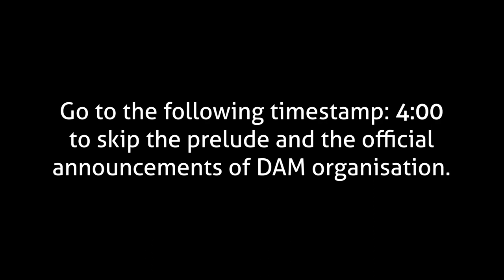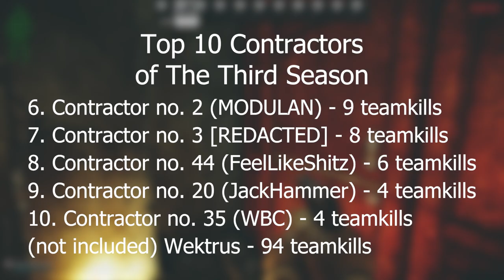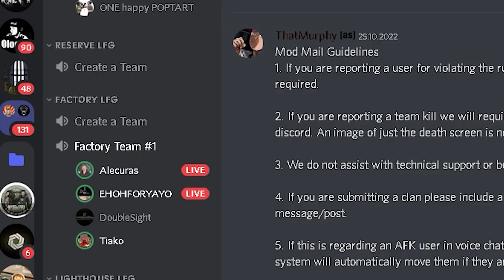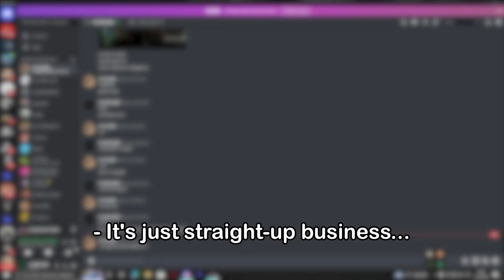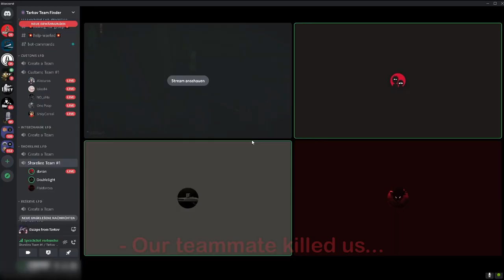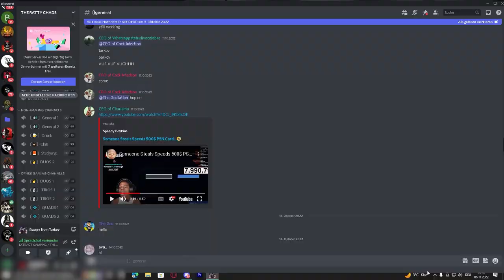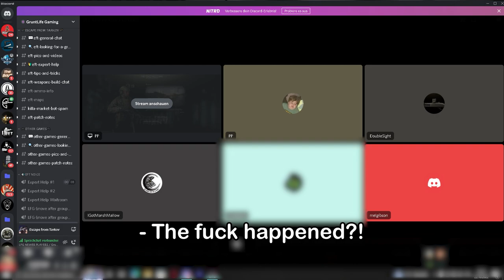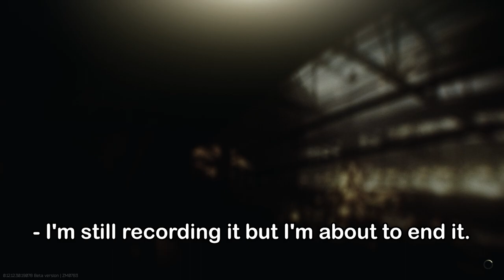LFG BETRAYAL! - Tarkov Team Killing (ep.50) (The End of the Third Season)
This is it. The third season of Tarkov Team Killing has already come to the end, which means another teamkilling season is to be expected the next year which is going to bring about big changes in Die Auftragsmörder organisation and its public image. At this point I would like to inform you, my viewers, about the possibility of being a member of my teamkilling enterprise which grants you various kinds of rewards for teamkilling other players on LFG Discord servers, so if you want to get easy loot for such an easy task then contact me via Discord (my nickname and IP are in the description down below) and I will explain the rest. Until then I wish you Merry Christmas and Happy New Year and remember - do not be afraid to break bad in Tarkov!

Chapters:
0:00 Warning
0:08 Prelude
4:00 Team Kill 1
4:36 Coping 1
7:18 Team Kill 2 (Robbery)
9:03 Team Kill 3
10:56 Streamer gets extract camped and avenged by a contract killer
12:28 AppleBr1nger learns about ''contract killing''
14:08 Team Kill 4 (Intermission)
14:23 Team Kill 5
15:04 Coping 2
17:04 Team Kill 6 (Robbery)
18:22 Team Kill 7 (Intermission)
18:57 Team Kill 8 (Tarkov Poland feat. CellJr)
21:06 Outro (Ending)